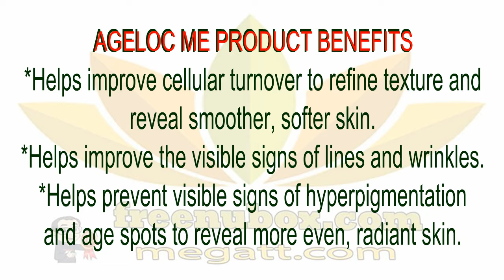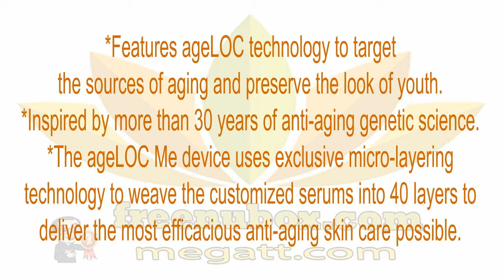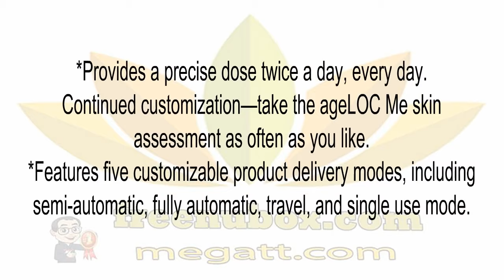🍎NuBox-NU SKIN AGELOC ME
NU SKIN AGELOC ME SYSTEM BENEFITS
• Features five powerful products in one smart, hygienic
delivery device.
• Makes sticking to your skin care routine easy and fun.
• Customizes and simplifies your daily skin care routine,
making it more convenient.
• Provides a precise dose twice a day, every day.
• Features five customizable product delivery modes,
including semi-automatic, automatic, on-demand, travel,
and single use mode.
• Features remaining dose alerts so you know how much
product you have left. You can also sign up for auto
delivery to receive your refills—so you never have to go a
day without.